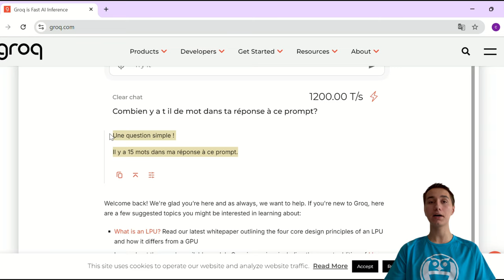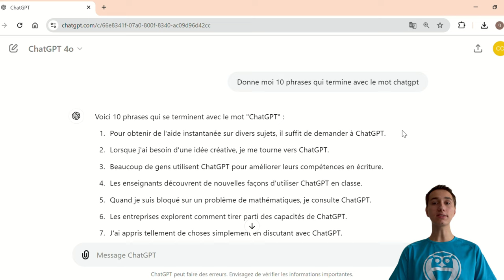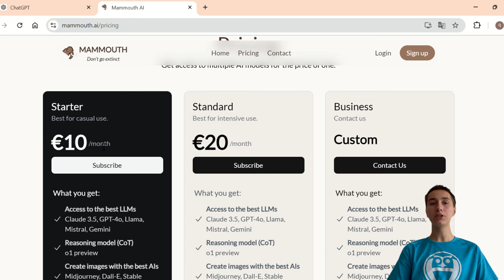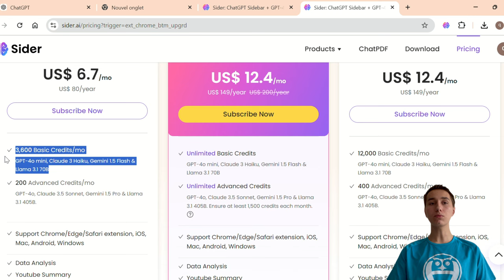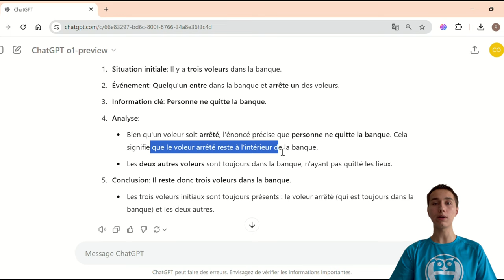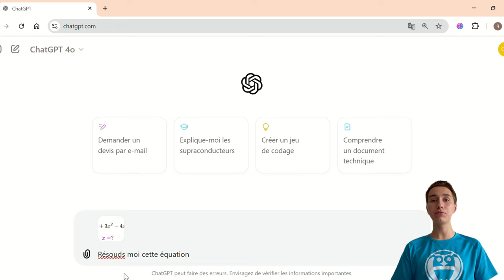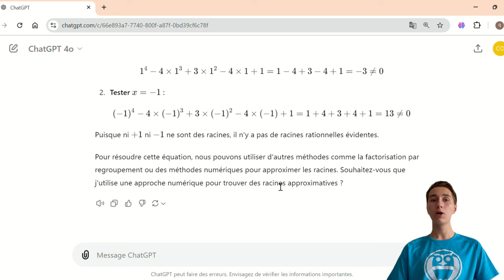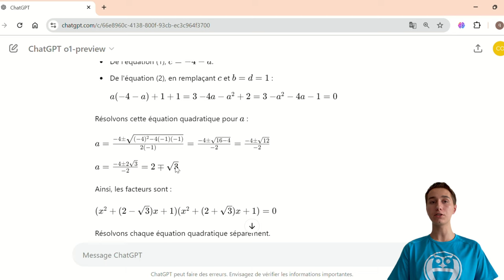GPT-o1 : Le Nouveau ChatGPT qui Change Tout !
Dans cette vidéo, je mets à l’épreuve le tout nouveau modèle de langage d'OpenAI, GPT-o1 ! Je teste ses performances sur diverses tâches, de la génération de texte à la résolution de problèmes complexes, et je le compare aux modèles précédents pour voir s'il tient vraiment ses promesses.

Chapitres de la vidéo :
00:00 Intro
00:46 1er Test
02:30 2ème Test
05:41 3ème Test
06:50 Comparaison GPT-4o
07:01 Benchmarks
07:46 Equations
10:46 Mon Avis